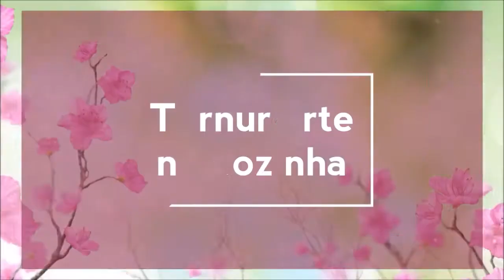Gelatina colorida em camadas ARCO-ÍRIS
Faça você mesmo. Como fazer gelatina colorida ou gelatina arco iris.

INGREDIENTES
4 caixas de gelatina (sabores a gosto)
2 gelatinas sem sabor incolor
1 lata de leite condensado (395g)
1 lata de creme de leite

Bata no liquidificador o leite condensado, o creme de leite e as gelatinas sem sabor dissolvidas em 10 colheres de água e aquecida por  15 segundos no microondas.

Dissolva cada gelatina de sabores em 150 ml de água quente e misture 150ml de água gelada.
Despeje a gelatina (300 ml) em uma forma decorada com buraco no meio (forma de pudim para micro-ondas é ideal), untada com óleo. Leve para o congelador por 10 minutos, ou até endurecer um pouco. Faça  o mesmo processo, sempre alternando a camada colorida e a camada branca.

Após endurecer todas as camadas leve à geladeira (não mais no freezer ) por 4 horas.

Fica uma delícia!